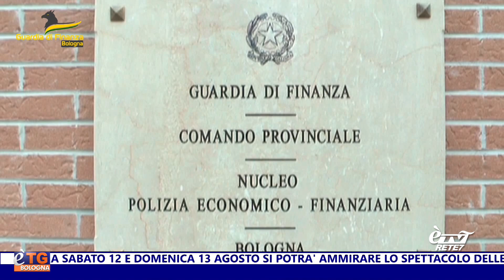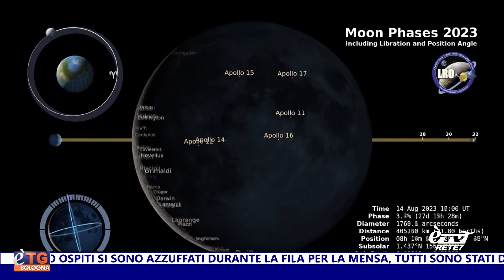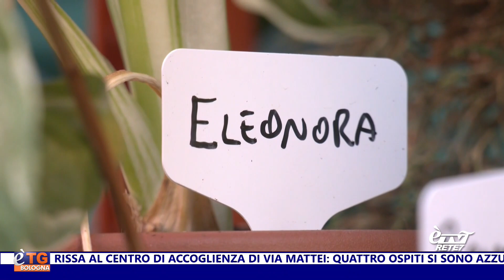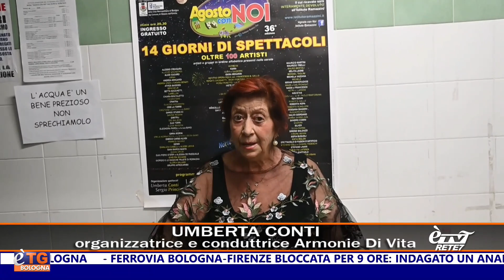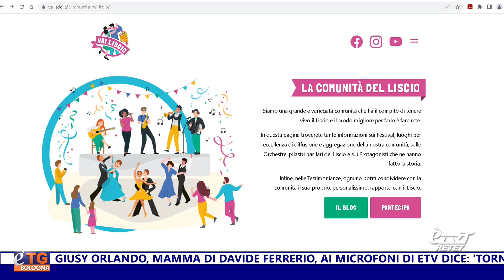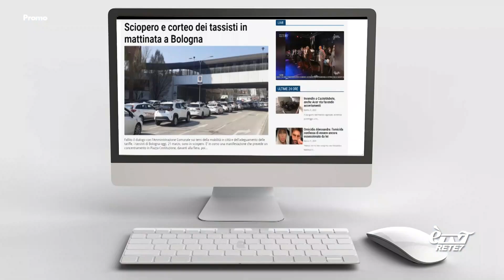E'TG Sera 11/08/2023